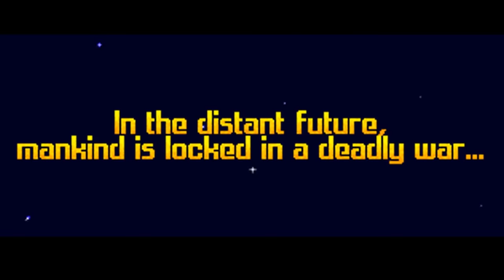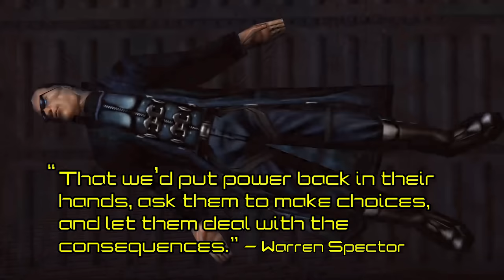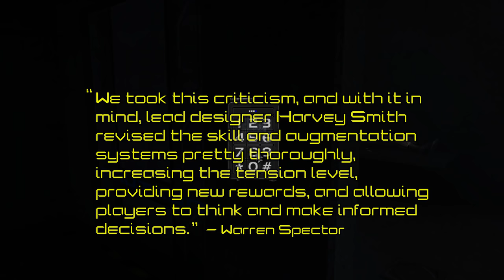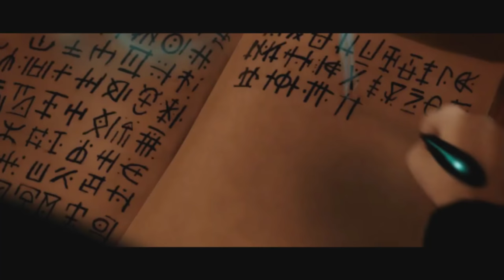Deus Ex Retrospective - Part 1 - Easy Allies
Take an extensive look at the development, story, and game design of Deus Ex and Deus Ex: Invisible War in part one of our first Retrospective as Easy Allies.

Written by Michael Huber and Bradley Ellis
Edited by Brandon Jones

Closed Captioning Available in English, Spanish, Portuguese, and Italian.